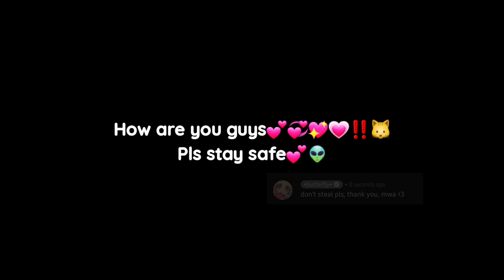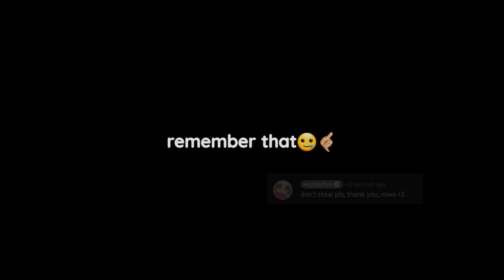Mm..Tasty...~! / Angel Izu♡Demon Baku au /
Scrambled eggs are tasty though, fr..
What do you think? Scrambled eggs or Sunny Side Up??

►I Love You All 💙
►Stay Safe, Mwa  💙
xoxo, sha